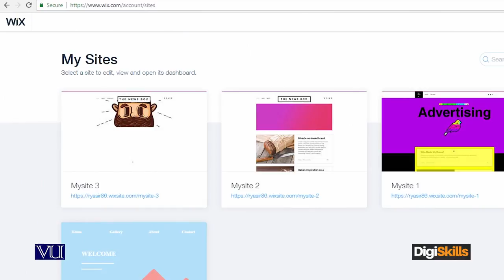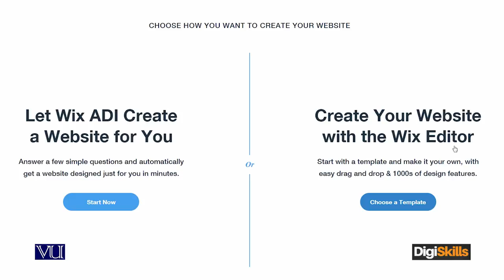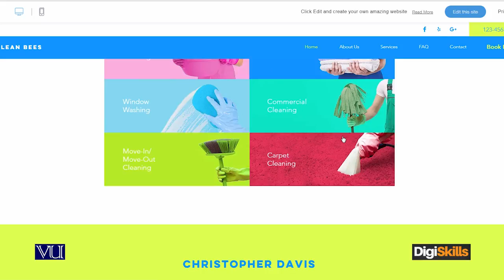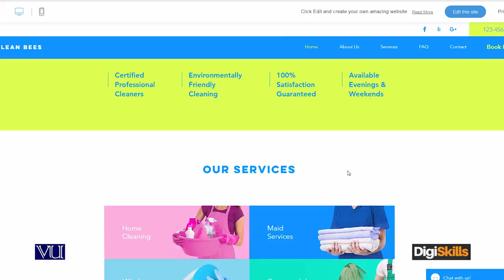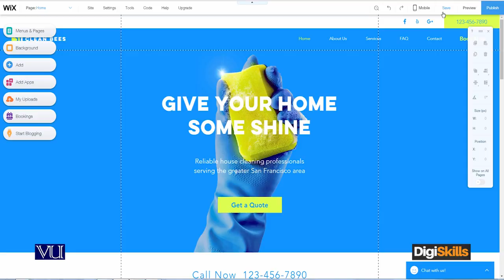Wix com - Setting up Website - Digiskills - DigiSkills Pakistan